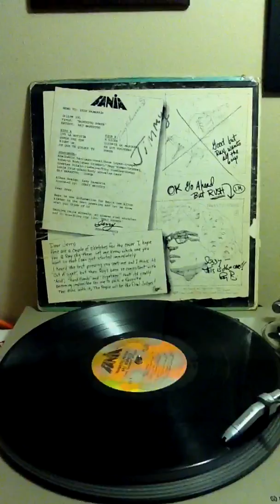Oye La Noticia - Ray Barretto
Canta: Adalberto Santiago
Album: Barretto-Power
Label: Fania
1970 LP